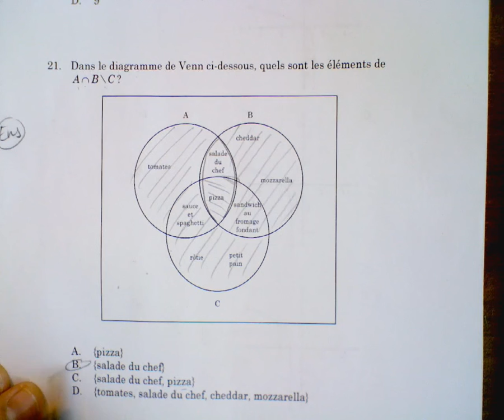FOND30 Examen prototype Q21